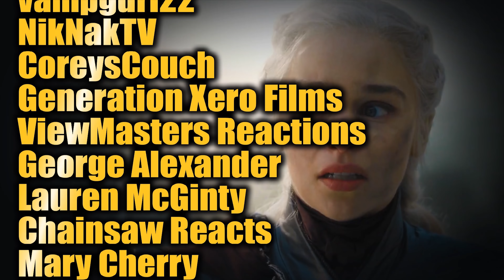DAENERYS MAD QUEEN Reactions Compilation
This is a compilation of great reactions from some of your favorite fans, creators and reactors for the Daenerys Mad queen scene in Game of Thrones Season 8 episode 5 "The Bells".

I've created a playlist of allthe 68 videos that made this emotional compilation possible, watch their full episode reaction from the

Brave Browser. The browser that rethinks the web.